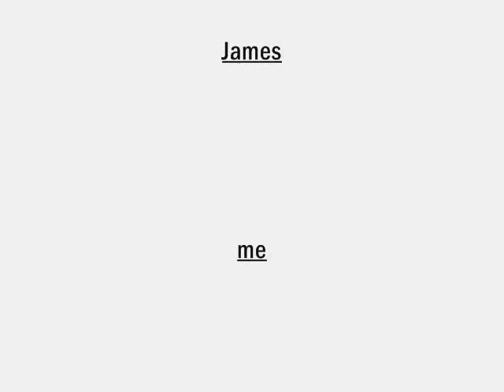Langton Tricking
Doing flippies off the trampettes :S